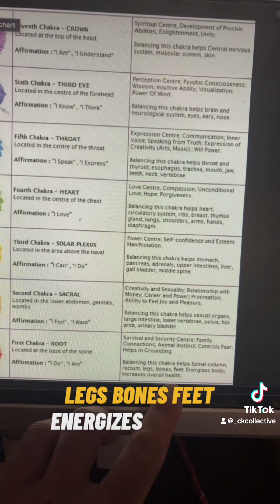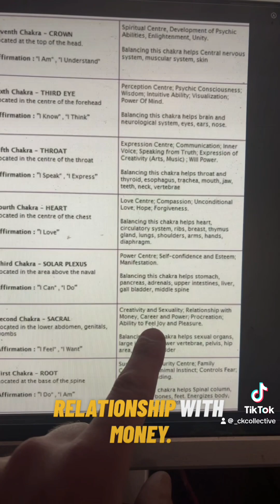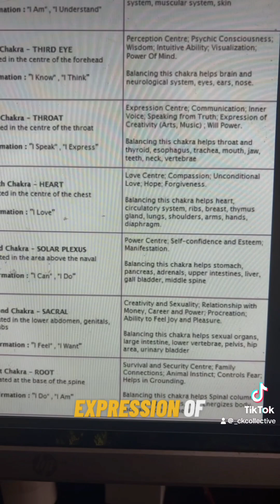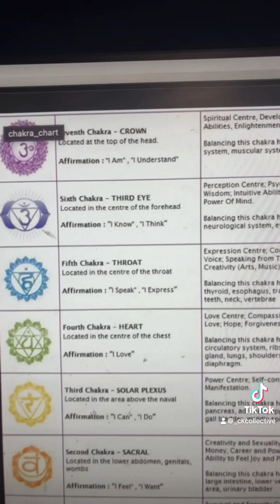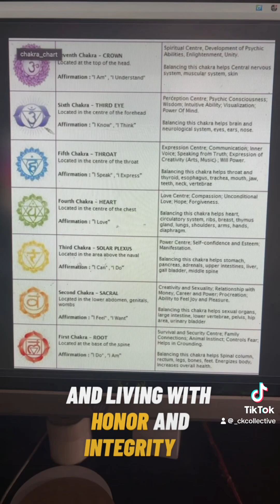Chakras - what they mean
Here is what each energy center represents.